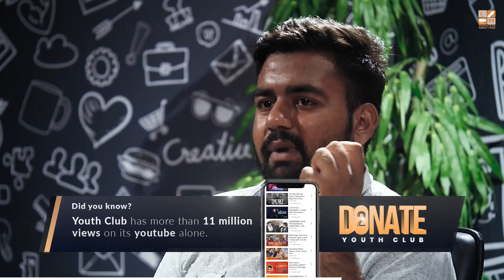I was on Drugs! | Inspired Series | Ep-1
The heart-warming story of a brother who had a change of heart after watching one of our videos!

HELP US INSPIRE MORE INDIVIDUALS AND DONATE for the Da'wah projects of Youth Club!

BANK: MEEZAN BANK LIMITED
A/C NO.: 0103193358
BRANCH CODE: 0301-BLUE AREA BR-ISLAMABAD
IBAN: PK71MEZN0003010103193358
ADDRESS: 37-B, TAHOR PLAZA, JINNAH AVENUE, BLUE AREA, ISLAMABAD
SWIFT CODE: MEZNPKKAN